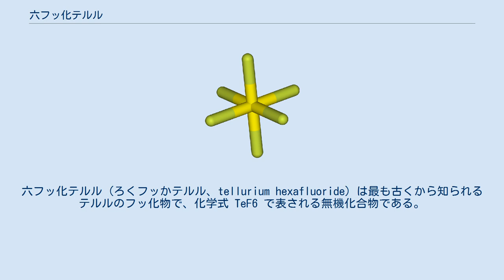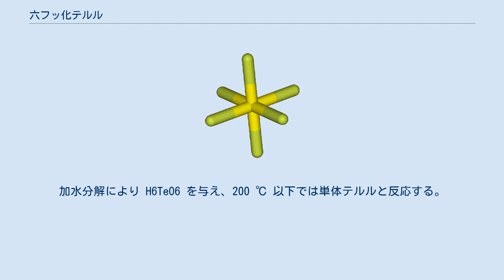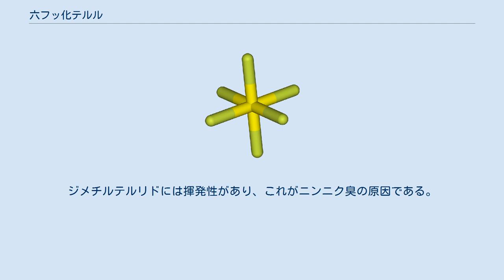六フッ化テルル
六フッ化テルル（ろくフッかテルル、tellurium hexafluoride）は最も古くから知られるテルルのフッ化物で、化学式 TeF6 で表される無機化合物である。
無色の有毒な気体で、恐ろしい悪臭を持つ。
分子量は 241.61。
 金属テルル上に 150 ℃でフッ素ガスを流すのが最も一般的な合成法である。
これより低い温度では四フッ化テルル (TeF4)、十フッ化二テルル (Te2F10) などの、よりフッ素成分の少ない混合物が生成する。
三酸化テルル (TeO3) とフッ素ガスの反応や、二酸化テルル (TeO2) と四フッ化セレン (SeF4) の反応で得られる TeF4 を 200 ℃ 以上に加熱して TeF6 と単体テルルに不均化させることによっても合成できる。
 六フッ化テルルは八面体構造を持つ対称性の高い分子である。
物理的性質は硫黄、セレンの類縁体に似ているが、分子量がより大きいため揮発性は低い。
−38 ℃ 以下では昇華性の白い固体となる。
 硫黄類縁体と異なり化学的に不活性ではない。
これは d 軌道の反応性がより高いため、そして恐らく硫黄やセレンでは利用できない f 軌道を用いることができるためであるとされる。
加水分解により H6TeO6 を与え、200 ℃ 以下では単体テルルと反応する。
 テルルの化合物に触れるとニンニクに似た悪臭をもつ「テルル呼気」を呈する。
このニンニク臭は汗や尿にも現れる。
テルルに被曝した場合の他の症状には、頭痛、呼吸困難、疲労感、指・顔・歯肉・顔に現れる青黒い斑点、発疹がある。
肺水腫によって死に至ることもある。
テルルに被曝した際は速やかにその場所を離れ、医師の診断を受ける必要がある。
 テルル化合物を摂取すると起こるニンニク臭は代謝によって生成するテルル誘導体によるものである。
体がテルルを代謝すると、元の酸化状態に関わらずジメチルテルリド (Te(CH3)2が生成する。
ジメチルテルリドには揮発性があり、これがニンニク臭の原因である。
 六フッ化テルルはあまり一般的な化合物ではないため、販売元は限られる。
50グラムあたりおよそ 2,000 USドルである。
 ^ a b Merck Index 13th ed., 9204.